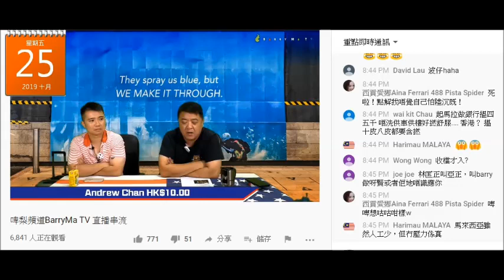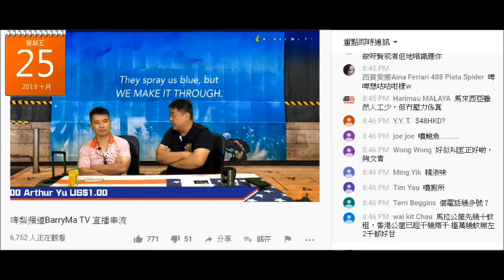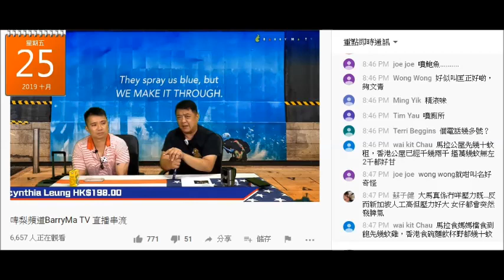20191025 啤梨晚報撚屌馬健賢鳩吹有個臭閪12點買一支eamask除閪臭，6點再嚟買10支除閪臭。有臭閪一次過買10支唔係直播度鳩叫出嚟？講下佢個閪有幾臭一噴即刻唔臭呀嘛！擺明賣唔去